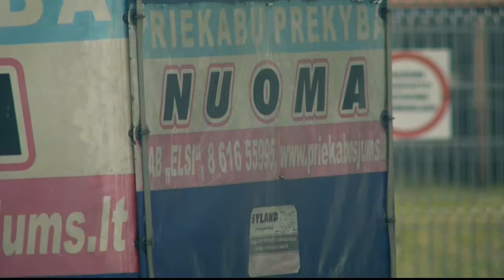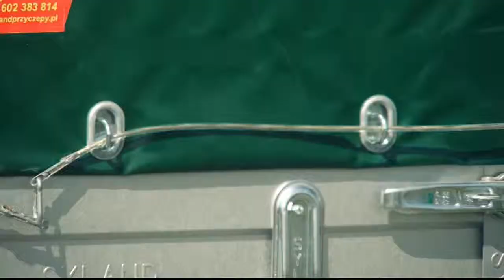Priekabos Jums - Priekabu nuoma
Priekabu nuoma - Vilnius, Gariūnai, 2013